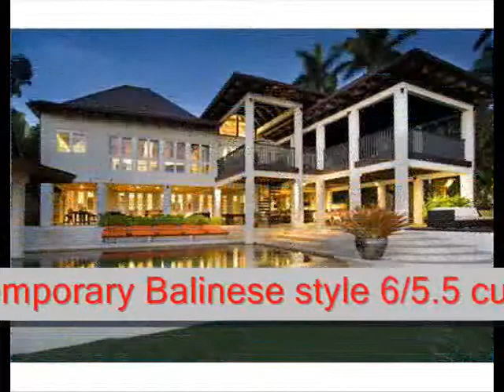BALINESE STYLE 6/5.5 HOUSE ON SAN MARINO ISLAND FOR RENT - 14 W SAN MARINO DR. $45000 PER MONTH.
Сдается современный дом в Балийском стиле на острове Сан Марино (San Marino) - одного из островов, входящих в Венишиан Айлендс (Venetian islands), Майами Бич. 6 спален, 5.5 ванных комнат. Виды на даунтаун Майами. Просторная главная спальня с патио, летняя кухня, док для яхты, бассейн с подогревом. Возможна долгосрочная аренда.

Венишиан Айлендс (Venetian Islands)- это цепь искусственно созданных островов в Бискайнском заливе (Biscayne Bay) и территориально принадлежащих городам Майами (Miami) и Майами Бич (Miami Beach). Эти острова (с запада на восток) - Бискейн Айленд (BIscayne Island (Miami)), Сан Марко Айленд (San Marco Island (Miami)), Сан Марино Айленд (San Marino Island ((Miami Beach)), Ди Лидо Айленд (Di Lido Island (Miami Beach)), Риво Алто Айленд (Rivo Alto Island (Miami Beach)), Бель Айл (Belle Isle (Miami Beach)). Флаглер Монумент Айленд (Flagler Monument Island), созданный в 1920 году Генри Флаглером, остается необитаемым островов, используемым для проведения пикников. Между собой и основной территорией Майами Бич (Miami Beach) все острова соединены мостами: Коллинс Бридж (Collins Bridge), построеннным Джоном Коллинсом в 1913 году и Венишиан Косвей (Venetian Causeway), построенным в 1925 году. Последний является излюбленным местом жителей для пеших и велосипедных прогулок.
Кроме шикарных особняков и кондоминиумов, на островах Венишиан Айлендс (Venetian Islands) есть множество магазинов, ресторанов, кафе, школ, банков, медицинских учреждений и даже небольшой аэропорт - все, что необходимо для создания роскошной, расслабленной и беспроблемной жизни.

Red Square Консьерж Сервис в сказочном уголке земли - Южной Флориде (Майами)

Мы предоставляем лучший консьерж сервис в Майами!
Мы говорим по-английски, по-русски, по-венгерски и по-литовски.
Нужна няня для ребенка или желаете приобрести недвижимость? Предоставьте Red Square Консьерж Сервис решить все ваши проблемы и спокойно наслаждайтесь вашим отдыхом в Майами!

Аренда автомобилей - Аренда автомобилей класса люкс - Аренда
эксклюзивных и спортивных автомобилей
Услуги гувернантки, няни - Образование
Услуги по присмотру за домашними питомцами
Медицинское обслуживание - Доктора - Скорая помощь
Риэлторские услуги - Отели - Аренда жилья
Аренда яхт, катеров - Круизы - Рыбалка
Аренда частных самолетов - Аренда вертолетов
Аренда лимузинов - Услуги персонального водителя
Рестораны - Клубы
Экскурсии по Майами - Достопримечательности

INFORMATION IS BELIEVED ACCURATE BUT IS NOT WARRANTED*
If this marketing material finds you to enjoy an agreement with other Real Estate Broker or Agent, please disregard it. This is not to solicit your privacy. This communication and marketing tool is for principals only, and allowed to be advertised by listing agent.
Information provided by Listing Agency of: Sterling Equity Realty
Courtesy Of: Big International Realty, Inc